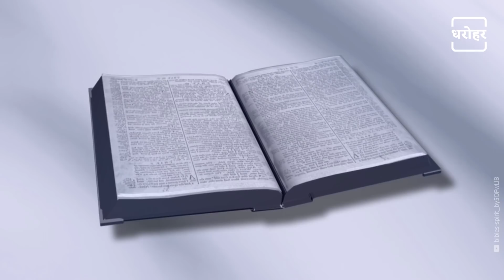शनिदेव और हनुमान जी की कहानी | Story Of Lord Shanidev And Hanuman | NEWJ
NEWJ Dharohar पर देखिए हनुमान जी और शनिदेव से जुड़ी कहानी। आखिर क्यों की जाती है शनिवार को हनुमान जी की पूजा. एक बार राक्षस राज रावण ने शनिदेव को बंदी बना दिया था और लंका में माता सीता को खोजने गए हनुमान जी ने शनिदेव को मुक्त करवाया था तब शनिदेव ने कहा था हनुमान जी की पूजा करने वाले भक्तों पर शनिदेव की विशेष कृपा रहेगी. स्कंदपुराण कुछ और ही कहानी कहता है इस प्रसंग की इस प्रसंग को जानने के लिए देखें ये video.

See the story related to Hanuman ji and Shani Dev on NEWJ Dharohar. Why Hanuman is worshiped on Saturday? Once the demon Raj Ravana had taken Shani Dev captive and Hanuman ji, who had gone to find Mother Sita in Lanka, had liberated Shani Dev. Shani Dev had then said that the devotees who worshiped Hanuman ji would be blessed by Shani Dev. Skandpuran tells a different story. Watch this video to know about this topic.